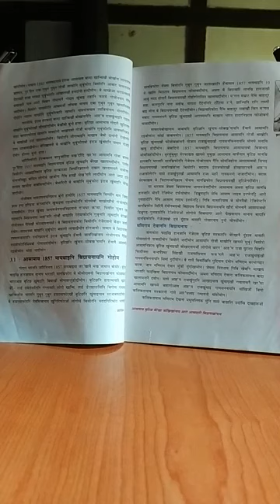Date: 9/6/2020 थाखो 10 समाज बिगियान /जारिमिन-थामथि खोन्दो- 3.1.by J.R. Brahma. Kazigaon High School.